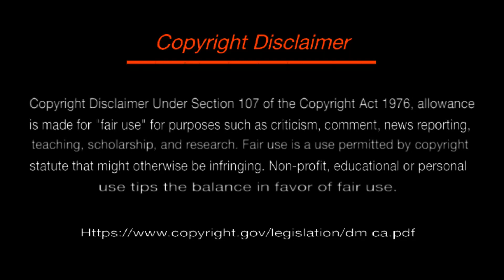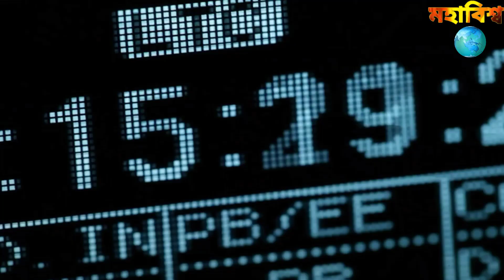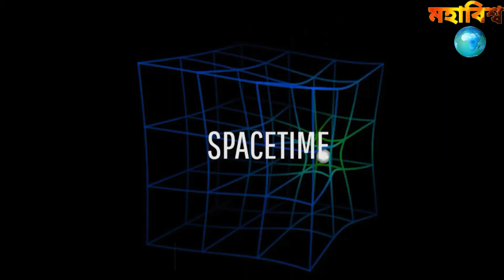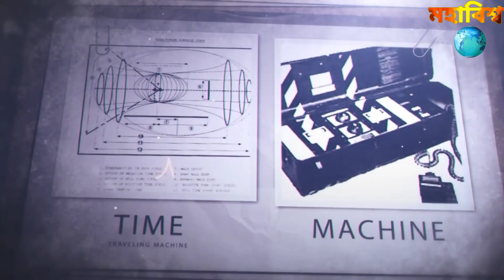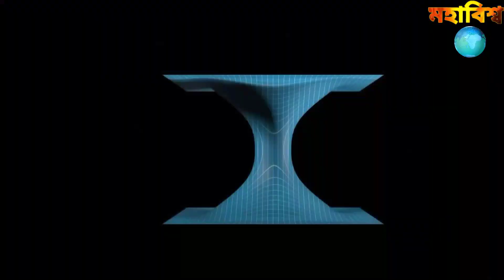Time Travel করতে পারবেন আপনিও | How Possible the Time Travel ? | সময় ভ্রমণ | Mohabisso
দেখে নিন যেভাবে Time Travel বা সময়ের যাত্রা করার পদ্ধতি শিখিয়েছেন বিজ্ঞানীরা,

Time travel  বা সময়ের ভ্রমণ । প্রত্যেকে নিজের জীবনে কমপক্ষে একবার হলেও সময় ভ্রমণ সম্পর্কে ভেবে দেখেছেন। হতে পারে সেটা একেক মানুষ একেক রকম ভাবে ভেবে থাকে। একবার ভেবে দেখুন তো আপনি যদি অতিতে ফিরে যেতে পারেন। কিংবা ভবিষ্যত ভ্রমন করতে পারেন তাহলে কেমন হবে , যেমন টা সায়েন্স ফিকশন সিনেমাতে হয়ে থাকে।। কিন্তু অতিতে ফিরে যাওয়া কিংবা ভবিষ্যত ভ্রমণ করা কি সত্যিই সম্ভব? এবং যদি এটি সত্যিই সম্ভব হয়, তবে সময় ভ্রমণ করার জন্য আমাদের কী করতে হবে.? আর টাইম ট্রাভেল করতে পারলে আমাদের জীবনে কি কি পরিবর্তন আসবে..? এবং আপনি কিভাবে সময় ভ্রমণ করতে পারবেন, এই সব বিষয় আমরা এই ভিডিওতে জানতে চলেছি। তাই ভিডিওটি ভালো করে মনযোগ সহকারে সময় নিয়ে দেখবেন। আর যদি সময় না হয় তাহলে রেখে দিন পরে সময় করে দেখবেন। না হয় আপনি বুঝতে পারবেন না। কারণ ভিডিওটি অনেক জটিল।

.Music

ভিডিওটি দেখুন আল্লাহ কতো মহান। মাত্র ৮ মিনিটের ভিডিও। সময় নষ্ট হবে না। কিন্তু এই ৮ মিনিটে আপনি কিছু শিখতে পারবেন।

আপনি মহাবিশ্বের সম্পর্কে কতটুকু জানেন। ভিডিওটি না দেখলে বিশ্বাস হবে না। আমাদের পৃথিবী আসলে কি।